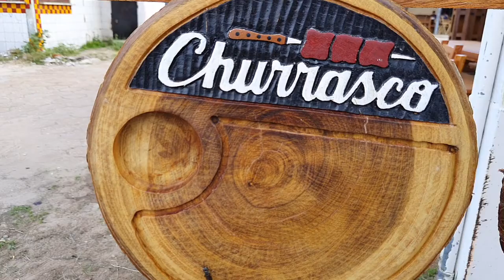Bairro dos Noivos, Teresina Piauí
Mostrando um pouco de um dos vários bairros da zona leste de nossa capital Teresina Piauí